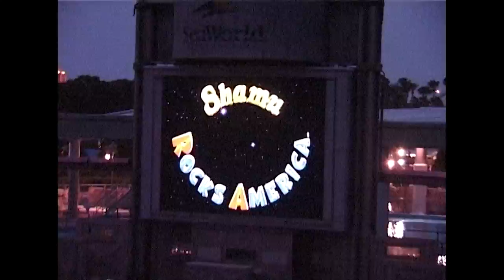June 2000 - Florida - SeaWorld featuring Shamu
Family holiday in June 2000, we enjoyed Seaworld